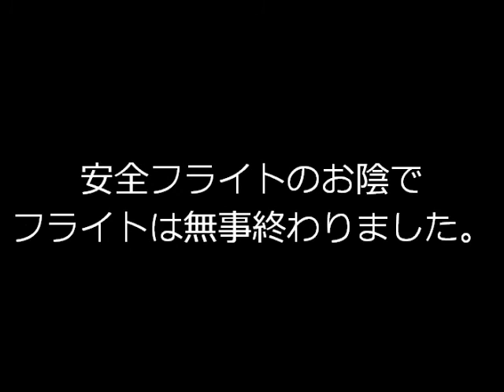2011.03.19タンデム2本、テイク・LD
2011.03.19(土)　東北・関東大震災は大変な被害を及ぼした。亡くなった方のご冥福と震災に遭われた方々の一日も早い復興を祈っています。
とんぼクラブでもクラブからと３連休の車代収入の全額、義援金のカンパを合わせて送る事にしました。　フライトはタンデム2本ですがテイクオフ・LD
は野菜が、フライトは錘のヒロピィが撮影しました。